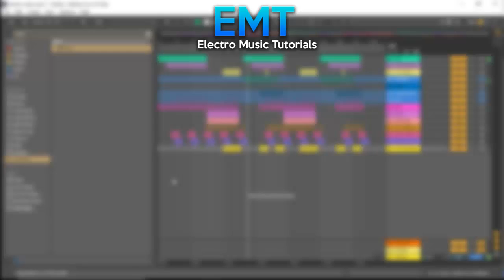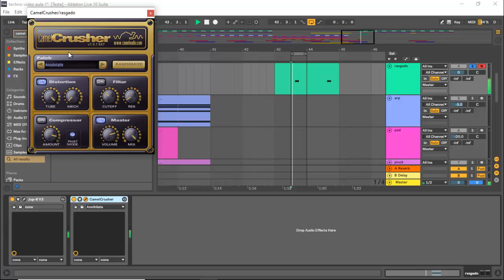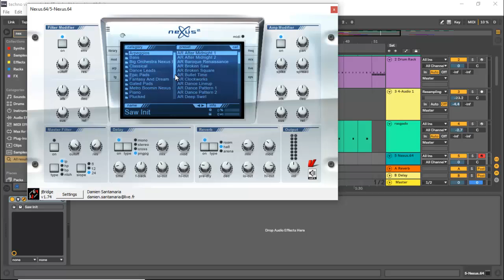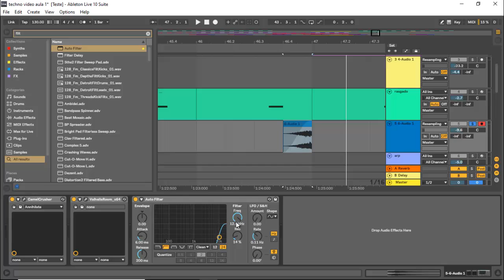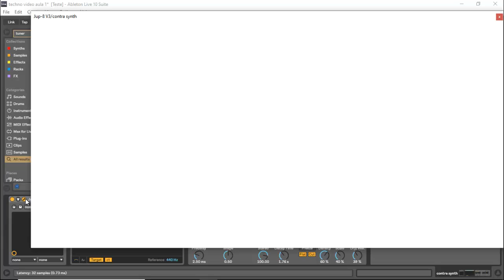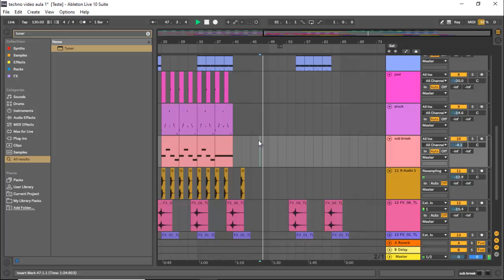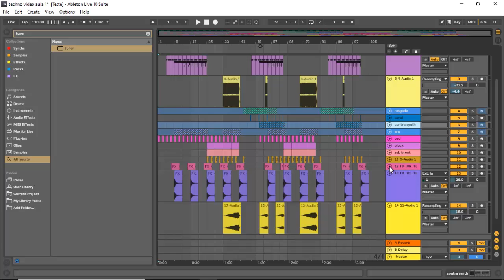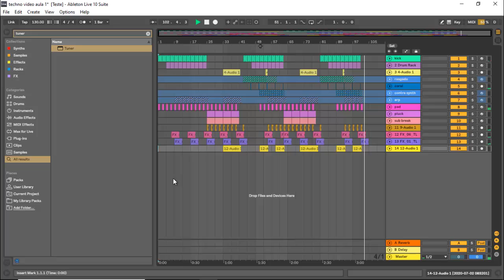Techno do Zero | Parte 3/3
Resultado 19:40
Quer aprender os segredos por traz das produções de BR Bass, Desande e agora Prog House? Conheça o Producer Expert.✅